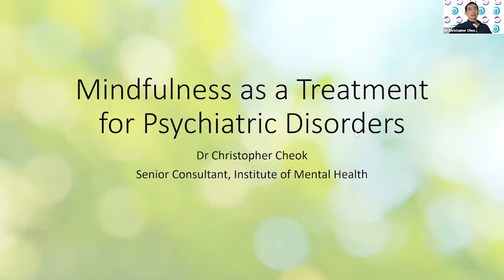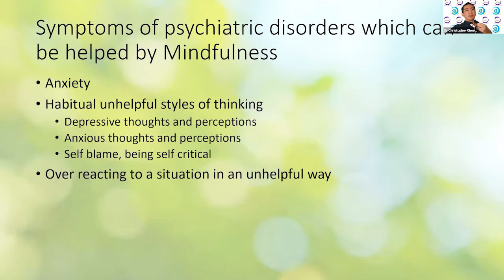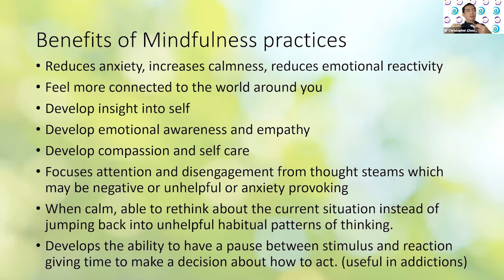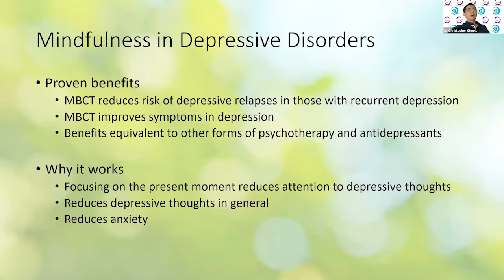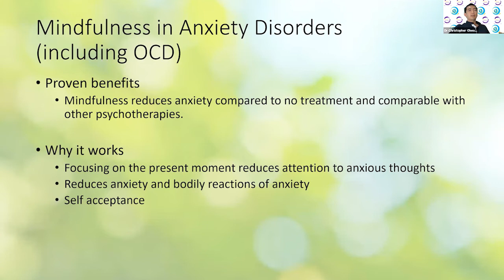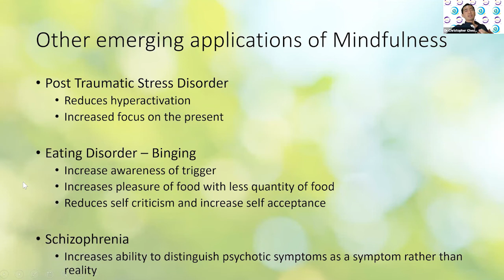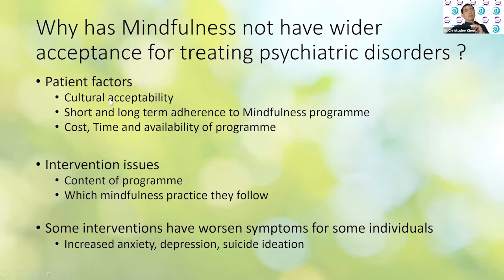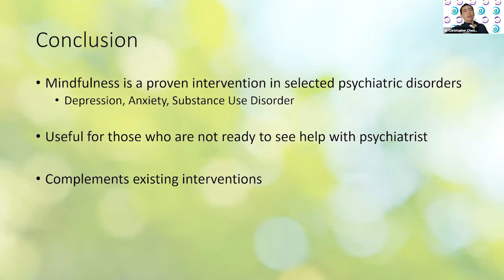Mindfulness As Treatment For Psychiatric Disorders | Dr Christopher Cheok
Dr Christopher Cheok is a Senior Consultant with the Department of Forensic Psychiatry at the Institute of Mental Health. His past appointments include being Head of SAF Psychological Care Centre, Clinical Director of the National Addictions Management Service and Head of Psychological Medicine, Khoo Teck Puat Hospital.